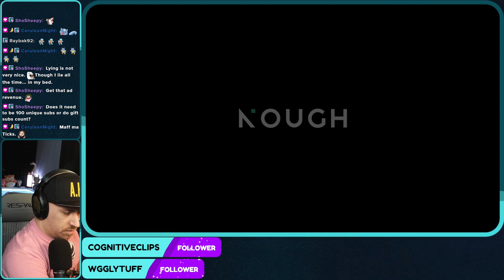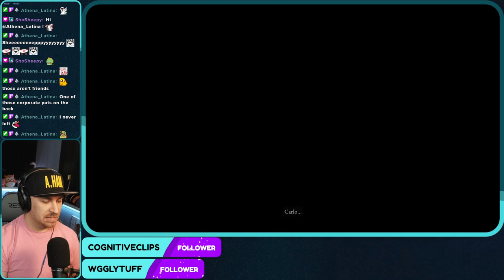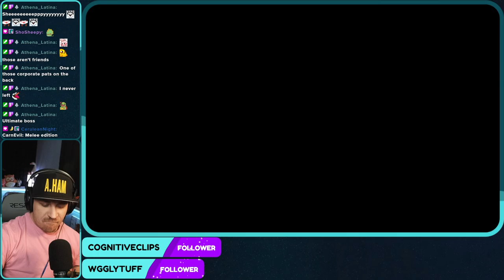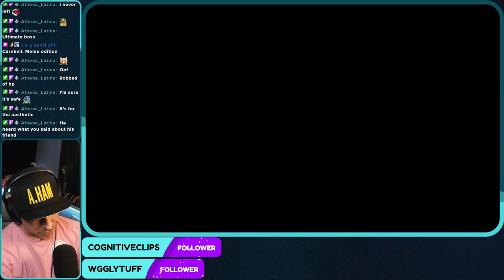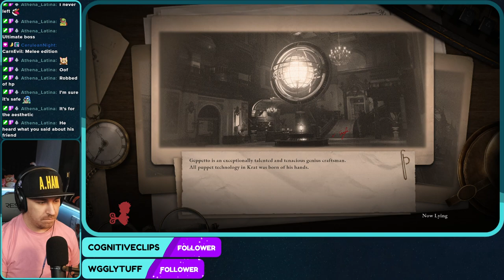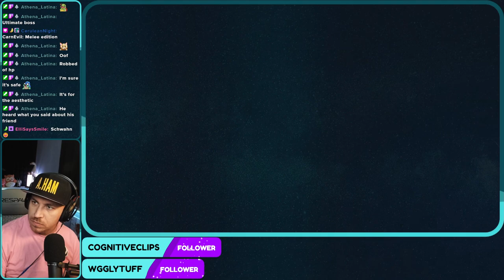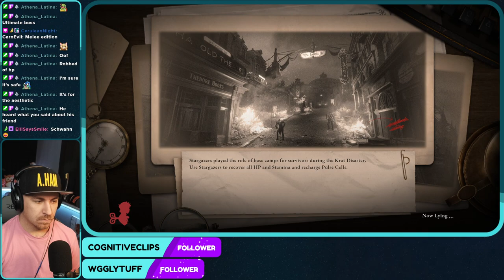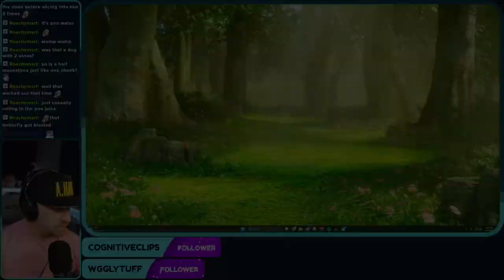Lies of P - Full Playthrough - Stream #6